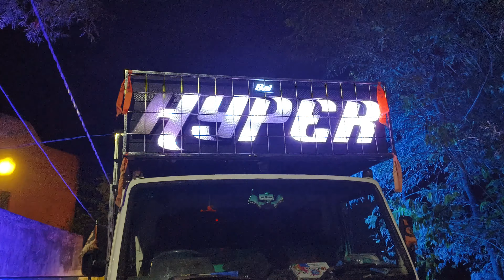Dj Sai Hyper Bbsr Brand New 70+ Sarphy Light With Co2 Paper Blast Cold Pyro Night RoadShow